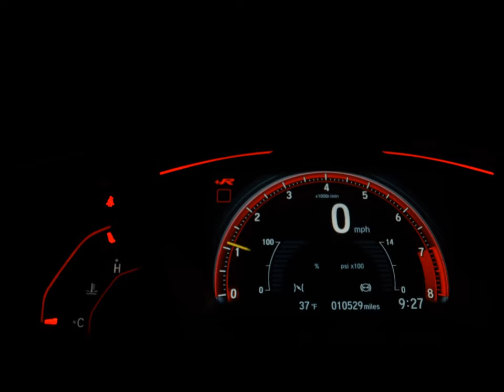YAMAHA FZ25 FAZER ABS - 2020 - São Paulo/SP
Yamaha Fazer 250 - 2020 - Com baú

Ótima pro dia a dia e pequenas viagens

Moto Revisada e com garantia da Wil

    Super oferta R$ 18.700,00

Dados do Veículo
Veículo: YAMAHA / FZ25 FAZER ABS
Ano: 2019/2020
Combustível: FLEX
Portas: None
Câmbio: None
Cor: VERMELHA
KM: 93.000